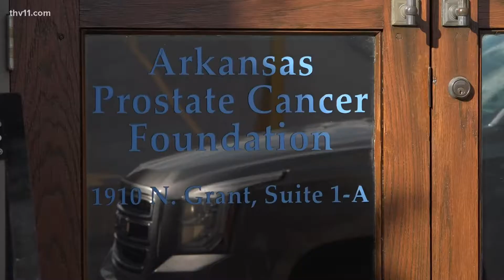Prostate cancer survivor encourages annual screening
September is now over, which mean an end to Prostate Cancer Awareness Month. But one Arkansas an wants to ensure this conversation continues.